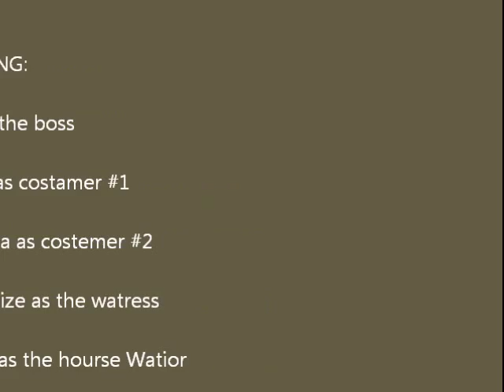My ramdom funny AG video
Hi so my friend came over and we made a random video
I hope you like it and it makes you laugh : D
Enjoy : D
-Sugar